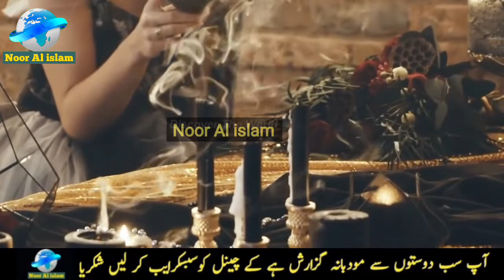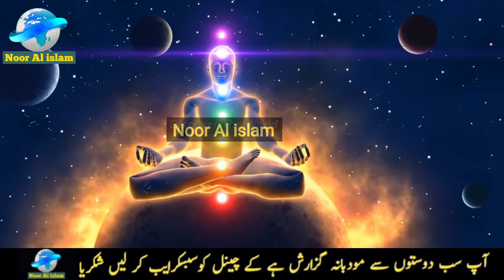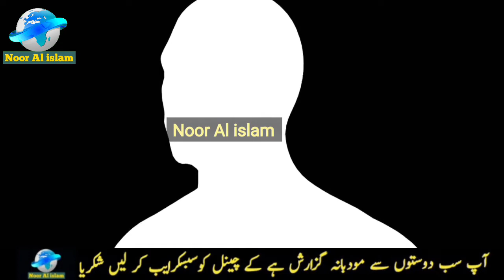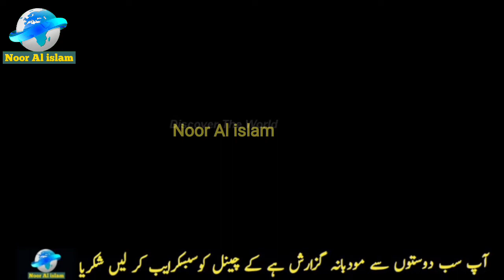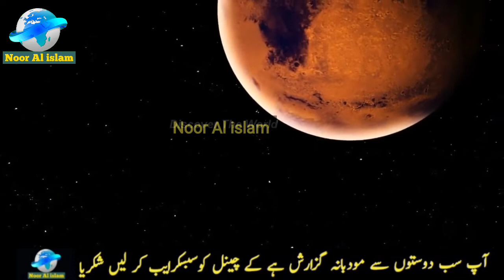what is deja vu and why does it happen | deja vu kya hai in hindi | mean of deja vu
deja vu kya hai, deja vu kya hota h, deja vu kya hota hai,
what is deja vu, what is deja vu in islam, what is deja vu vsauce, what is deja vu aumsum, what is deja vu in tamil, what is deja vu spirituality, what is deja vu dreams, what is deja vu malayalam,
deja vu (2022) trailer, deja vu movie, deja vu, deja vu lyrics, deja vu trailer, deja vu hindi trailer, deja vu ateez